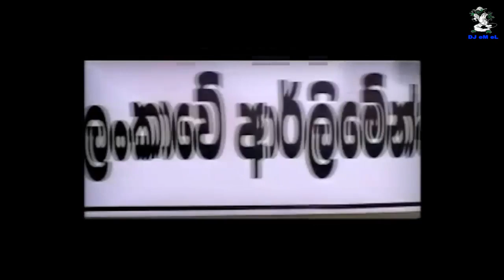Comedy Country - Sunil Perera 720P HD